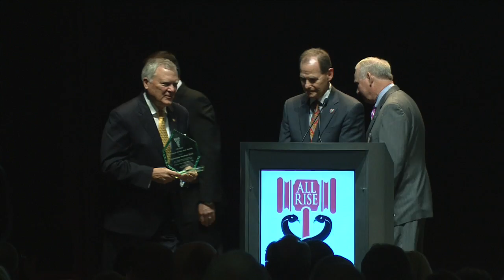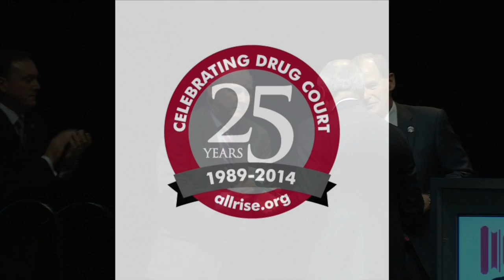GA Governor Nathan Deal Talks Drug Courts at NADCP Training Conference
GA Governor Nathan Deal accepts the 2014 NADCP Governor of the Year Award during the Opening Ceremony of the NADCP 20th Annual Training Conference